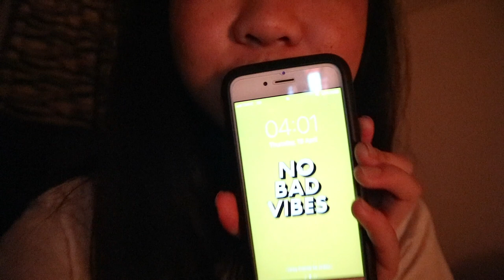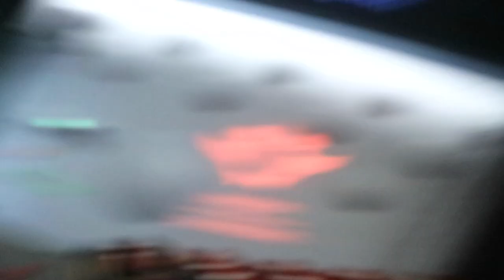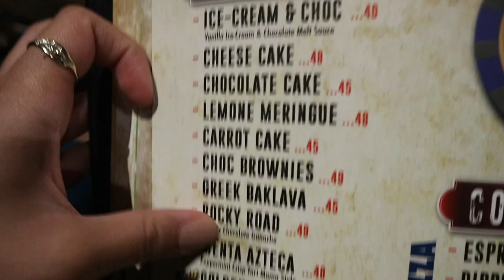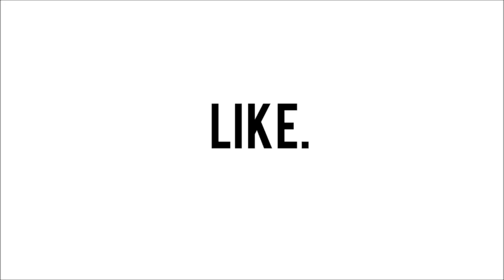Graduation 2018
19 APRIL 2018
Yes I am well aware that I am uploading this like 4 months later but it's up now and that's all that matters.
Hope you enjoy this vlog fo what I got up to on the day of my graduation.
Ya girl finally got her degree!